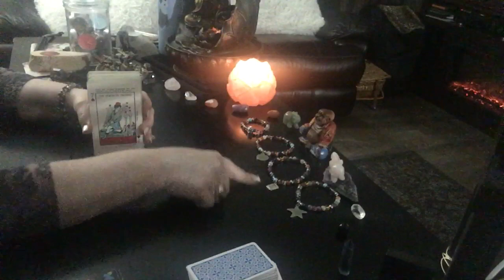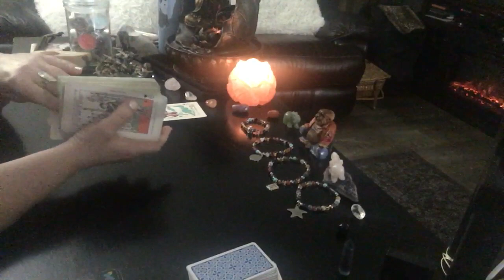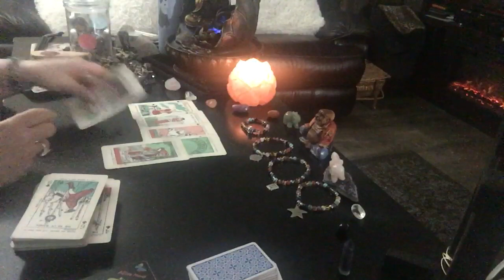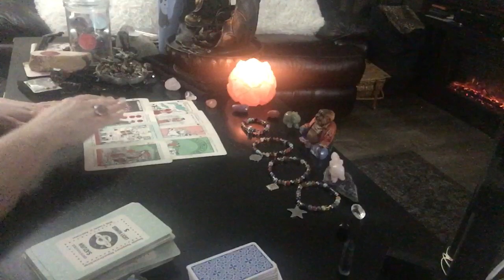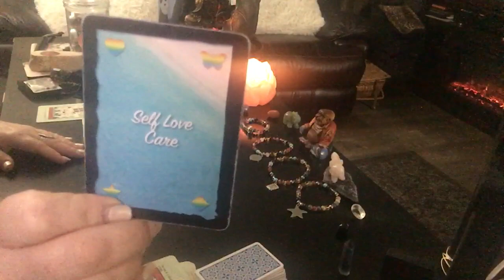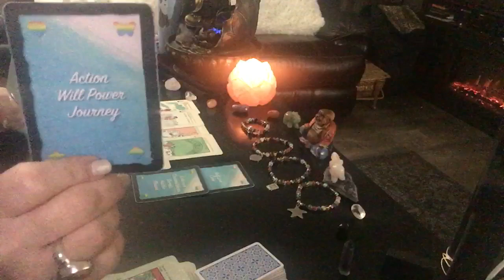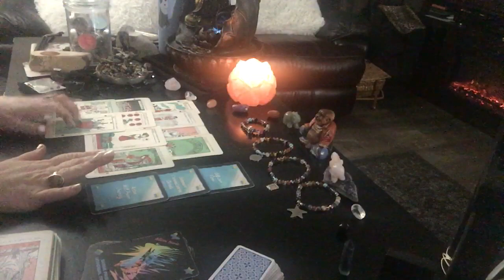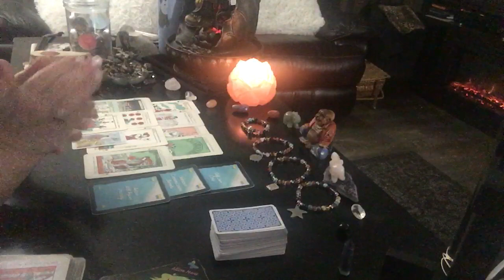Leo KEEP GOING 💪🏾 strong! Succeed you will! Tarot love reading January 2020 horoscope 💝 soulmate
Leo KEEP GOING! PASSIONATE new creative beginning on the way! Succeed you will! MUST WATCH! January 2020 (just over 25 minutes long! Get comfortable!):

This is a general tarot reading for the sign of Leo. Valid for those with leo sun, leo moon, leo venus, or leo rising signs. Crosswatchers are welcome here
( ;  leo zodiac

1. birthdate
2. location of birth
3. time of birth

💄The Crystal Power Tarot (Jayne Wallace) :

💄Tarot of Dreams (Ciro Marchetti) :

💄Goddess Guidance Oracle Cards: